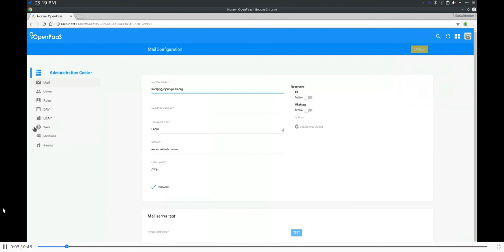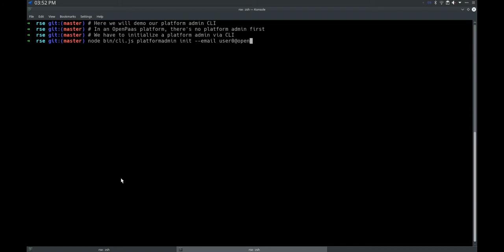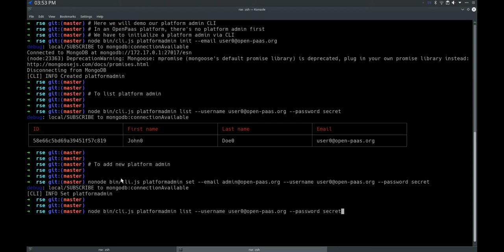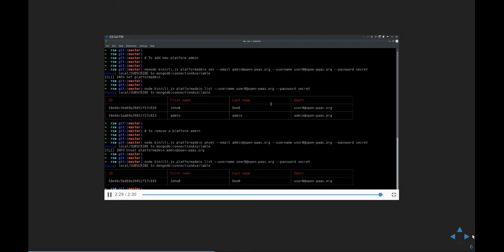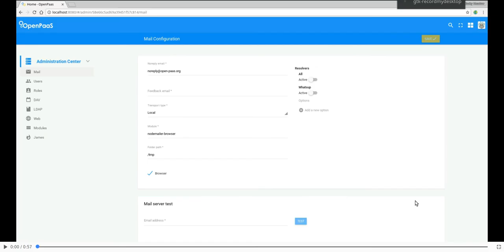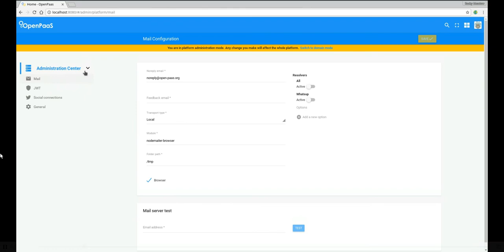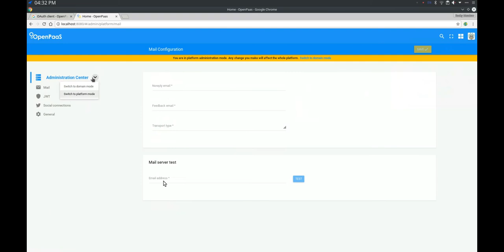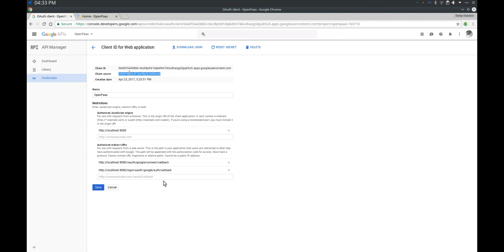Team ADMIN Sprint#5 Demo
* James configuration
* Platform admin
* JWT configuration
* OAuth configuration